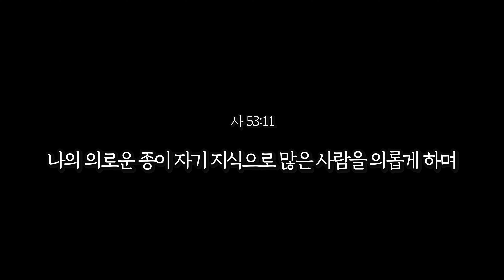'2024 사순절 매일 묵상 - Day 33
제 33일 차 - 3월 22일, 금요일

가라사대 그가 자기 영혼의 수고한 것을 보고 만족히 여길 것이라 나의 의로운 종이 자기 지식으로 많은 사람을 의롭게 하며 또 그들의 죄악을 친히 담당하리라_사 53:11

기획/제작_에메트 인터넷 선교회